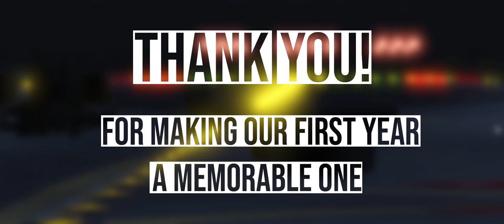SUPERSOLDIER / GRAND THEFT AUTO V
Game: Grand Theft Auto V (GTA-V)

Tribute to the big babies playing round with silly mods.
Title: Combat Ready
Artist: Extreme Music
Composer: Mitchell Marlow (SESAC)